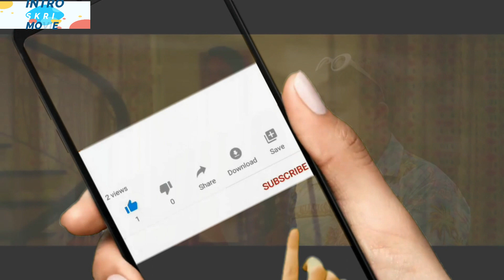Gila Lu Ndro! {2018}